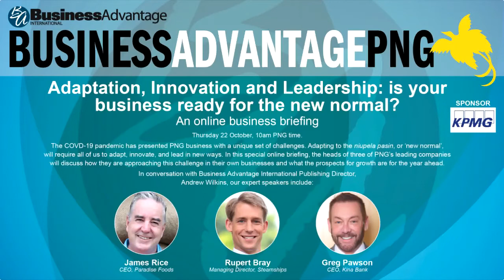Adaptation, Innovation and Leadership: Is your business ready for the new normal?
The COVID-19 pandemic has presented Papua New Guinea business with a unique set of challenges. Adapting to the 'niupela pasin', or 'new normal’, will require all of us to adapt, innovate, and lead in new ways.

In this special online briefing, the heads of three of PNG’s leading companies  discuss how they are approaching this challenge in their own businesses and what the prospects for growth are for the year ahead.

Between them, they have many years of local and international management experience, and represent businesses that cover sectors such as manufacturing, transport and logistics, real estate development, financial services and hospitality.

Our speakers:

- Greg Pawson (CEO, Kina Bank)
- James Rice (CEO, Paradise Foods)
- Rupert Bray (Managing Director, Steamships)